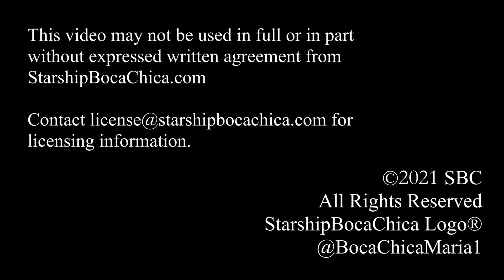2021_03_28 Week in review. SpaceX Starship Boca Chica. SN11 Ready to Launch.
The video opens with SN11 entertaining a busy viewing audience at the roadside.  The east side of the Production Shipyard comes up next and always entertains me with old and new finds.  I travel around to the west side to look down Rocket Road and the inside view of the Midbay and the north side corner of highbay with the construction elevator.  Did you know that inside of Highbay is a passenger elevator that is designed?  I'm sure the construction elevator will always stay and an interior stairwell constructed as well, at least to the outside elevator if not to ground level. Don't forget when people are using buildings, they need escape routes. The more exit points the better in safety measures as well as some of us know in our experiences.  The fire marshal in Brownsville will give SpaceX some added brownie points for the exit availability.

From the west side, just turn around and you're looking west at the Gasification facility or the old Sanchez gas site progress stacked with pipes, tanks, and enlarged footprint.  Please add your comments on what you see.

But wait there is more!!  On my way home I'm drawn to the sunset and the progress of the Port of Brownsvilles south corridor access road to Hwy 4.  Tell me how thick you think this roadbed is in your comments please.

Don't forget to show producer / editor John Davis, some sweetness and feel good comments for taking the time to add a slide show to end your visual feast.  I loved John's music choice. The music perked me up after an exhausting week of waiting and watching for the SN11 and playing with family visiting.

We love bringing you my lens perspective and John's productions.  Continue helping with sharing to your viewing platform. Breaking that youtube pattern.

Video by Maria Pointer
Post-production by John Davis.

Our web site is still under construction but bookmark it now:
The link on website will connect you to our Starship youtube channel.

Thank you to all of our Patrons!  We couldn't do this without your $$ support!
Robert Fillmore
Rob Speed
Antonio Martoni
Zac
Jakob Peterhänsel
Geoff Dixon
Greg Allen
Andrew Harmsworth
Luke Thompson
Olivier Ouellet
KalimGold
Woody Woodward
Jennie & Bryan  Enloe
John Smith
Jerry D Wolfe
Vasile Coman
Dennis Maurer
Robert Pahlow
William Abt
Doug Strain
Southwest Elvis
qcovering
Warhawk Me
Jeret Lendman
Steve Baker
Gerard Hammond
Stephen Oliver
Joe Linck
Guy Weiers
Grizz Hayhurst
Bob Graham
ramseysthebull
Michael Clary
Resty Baluyot
Jim Frey
James Miyake
Jeff
Chuck Holverson
Jose E. Lopez
FoodQueen1
Frank Simonalle
Mike & Marilyn Warren
Chuck Hanson
Mike Gossett
Michael Marke
Peter Weuffen
Graham Topham
Mike Silburn
quietssstorm
Jonathon Duhon
Katie Dog
Brian Matsik
Martin Vandenbroek
RUSSELL FULLER HILL
SWA Pilot
David Falk
Roy Epp
Tom Hartger
Jane Steele